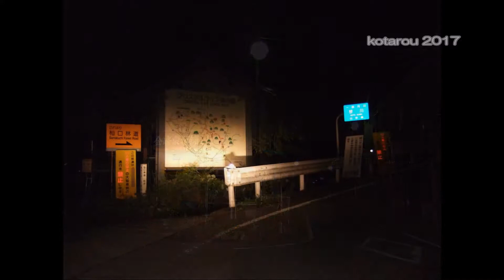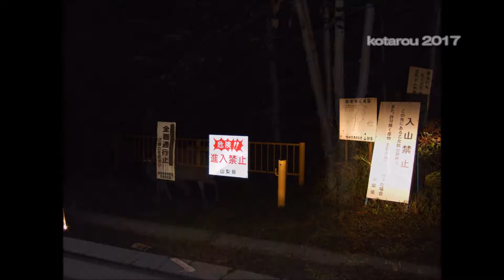【酷道険道】大弛峠中津川林道秩父鉱山2007【廃墟廃村落石倒木】wild rough road Oodarumi pass Chichibu mine drive Gunma Japan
【酷道険道】大弛峠中津川林道秩父鉱山ぶどう峠麦草峠ドライブ2007【廃墟廃村落石倒木】wild rough road Oodarumi pass Chichibu mine drive Gunma Nagano Japan